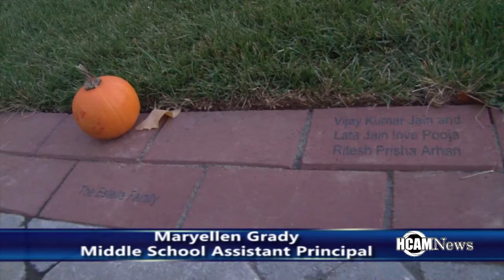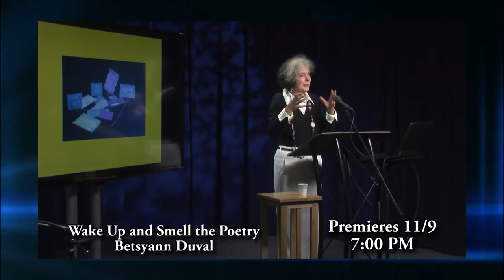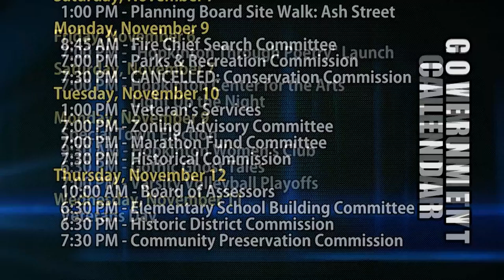HCAM News 11-6-2015